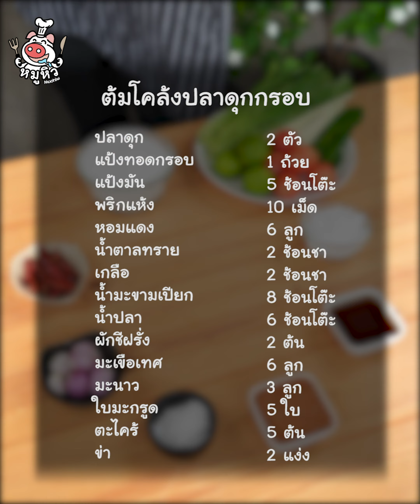[แจกสูตร] ต้มโคล้งปลาดุกกรอบ - สูตรลับของเจ๊หมู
แจกสูตร ต้มโคล้ง ซดน้ำซุปแบบคล่องคอ นัวว~
ต้มโคล้งปลาดุกกรอบ สูตรเด็ดรสแซ่บ จดสูตรกัน

- ปลาดุก 2 ตัว
- แป้งทอดกรอบ 1 ถ้วย
- หอมแดง 6 ลูก
- ผักชีฝรั่ง 2 ต้น